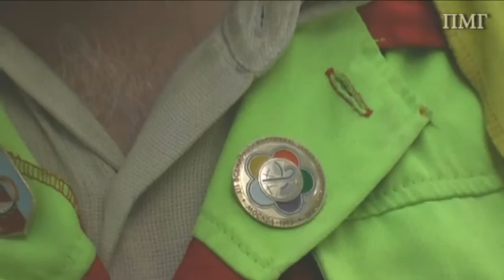Город. Туман.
Город. Туман. Радость в жизни!
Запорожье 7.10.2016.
Сегодня понял , что этот день терять нельзя. Накануне дня  города в город пришёл туман. Решил , что упускать случай нельзя. Добрался и до будущей выставки цветов. Встретил много прекрасных людей. Всем огромное Спасибо.
Исполнитель Спасибо за музыкальную композицию